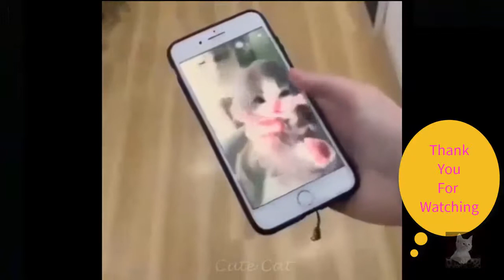Cute cats playing with funny clips complion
Watching Funny Baby Cats - Cute and Funny Cat Videos Compilation | Cute Cats
  cats is the hardest try not to laugh challenge. Baby cats are amazing creature because they are the cutest and most funny. This is the cutest and best video ever. It is funny and cute!

So many cute kittens videos compilation

Searches related to cute cats playing with funny clips compilation
super funny cat videos

really funny cat videos-

funny videos-